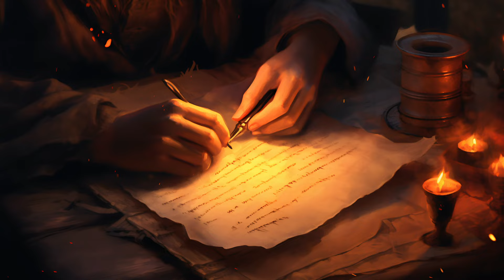गोंड राजाओं के शौर्य और बलिदान की वीर गाथा, The Untold Story of Raja Shankar Shah & Raghunath Shah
शंकर शाह और रघुनाथ शाह गोंडवाना के महान शासक थे। उनके शासनकाल में गोंडवाना ने खूब प्रगति की। इस वीडियो में देखिए गोंड राजाओं के बारे में जो आपको शायद ही पता होगा। जानिए शंकर शाह और रघुनाथ शाह के शौर्य और त्याग की अनकही कहानी।

Today on BalidanDivas we honor the sacrifice of RajaShankarShah and his son RaghunathShah on 166th Anniversary of their Matyrdom BalidanDivas leaders of the gondwana tribe who stood up against British oppression in 1857. Though they lost their lives, their martyrdom inspired the adivasi communities to continue fighting colonial rule. Their bravery and leadership made them heroes not just among the Gonds, but all the tribes of Central India.

On this Balidan Divas, we remember these lionhearted father-son duo from Gondwana who ignited the spark of revolution.

Jai Johar! Jai Adivasi!